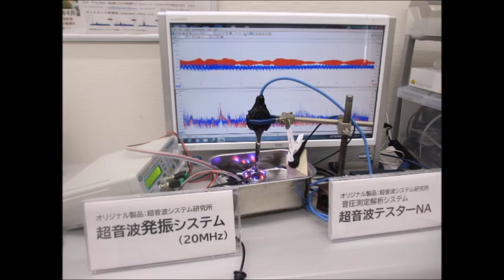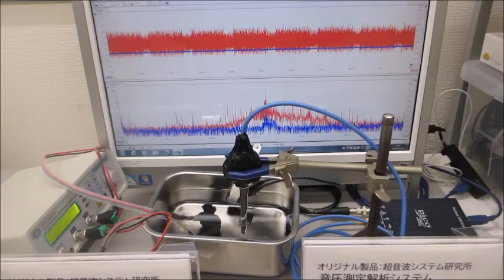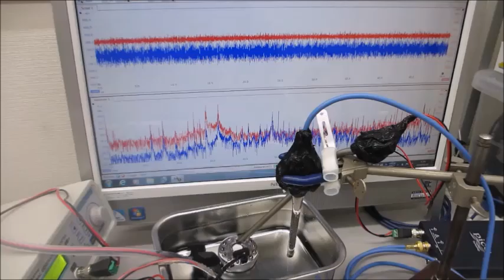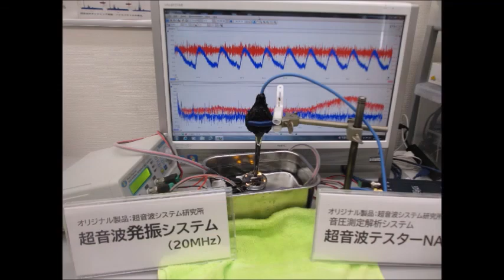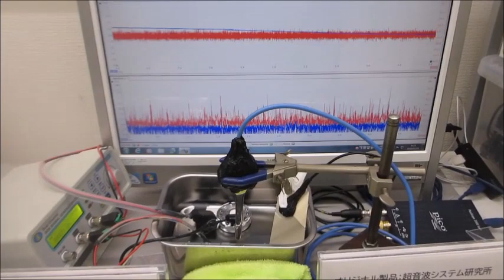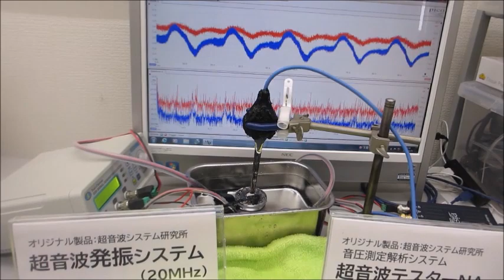超音波の音圧測定・解析システムと超音波発振制御システム（超音波システム研究所）